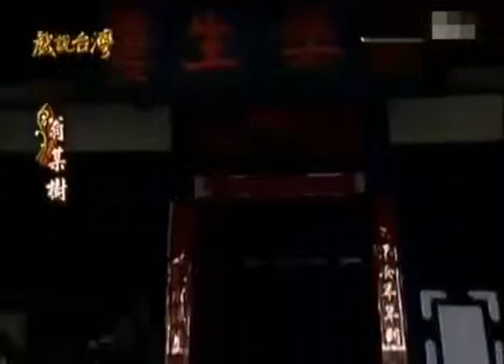戏说台湾【翁某树】2